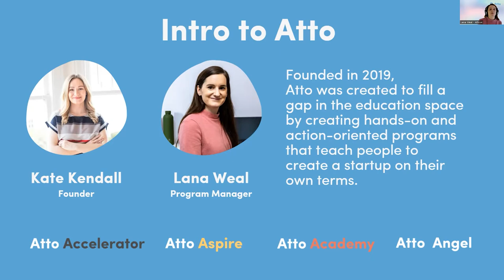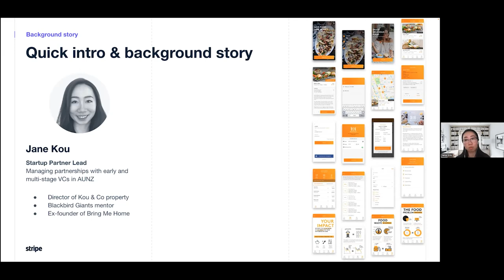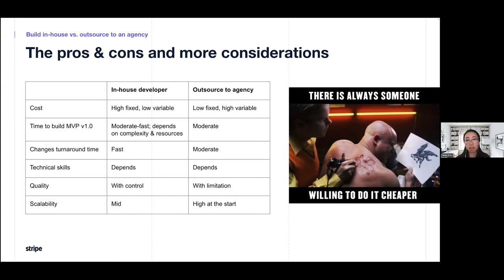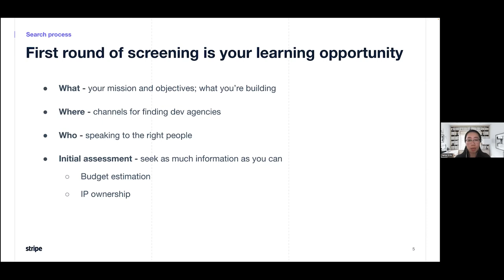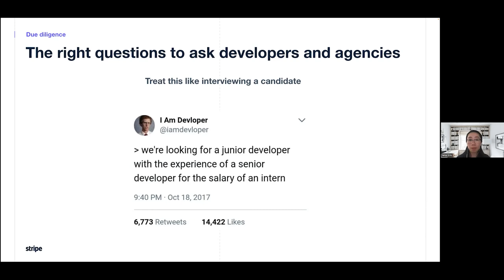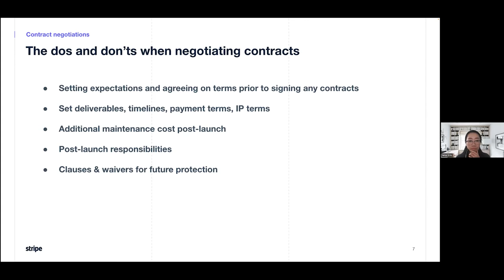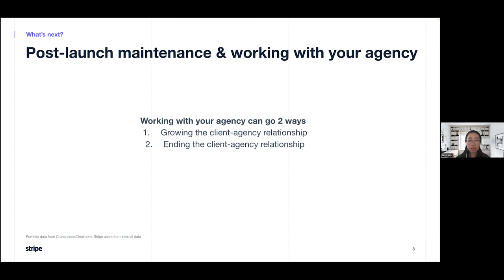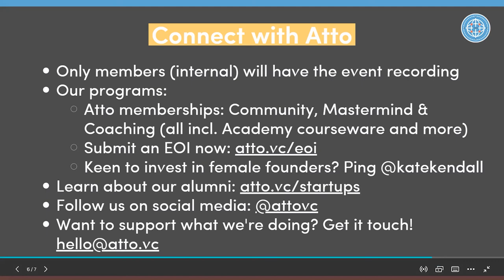Atto Masterclass: How to Find The Right Development Agency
Atto Masterclass: How to Find the Right Development Agency for Your Startup

Looking to hire someone to develop a technology product or platform? Not sure where to start your search?

Jane Kou is an experienced startup founder and mentor. Going through the process of hiring a development company herself and conducting 50+ interviews with agencies, Jane will share her process to hiring the right development team for your startup.

This Masterclass will take you through how to find a development agency, what to ask them, how to review their previous work, and how to budget the build with your agency.

ABOUT JANE KOU
Jane Kou is a Startup Partner Lead at Stripe, leading the VC Partnership program across AUNZ. Prior to Stripe, she was a former Climate Tech Founder. At the age of 25, Jane raised $1M for her startup, followed by a $3M raise for her second venture, Kou & Co. Jane is also currently the Director of Kou & Co property development, a mentor at Blackbird Giants, and a startup Angel Investor.

TIMESTAMPS
00:00 Intro by Lana Weal, Atto’s Program Manager
02:39 Jane Kou’s bio / profile
03:14 Finding the Right Development Agency for your Startup intro from Jane
03:38 Agenda Overview
05:15 Background Story
10:07 Pros & Cons of In-house development vs Outsourcing
23:12 Developer Searching and Experience
32:26 Questions to ask Developers & Agencies
36:56 Negotiating Contracts
42:02 Working with your Agency Post-launch
43:33 Q&A with attending founders
54:44 Final Thoughts and End of Session